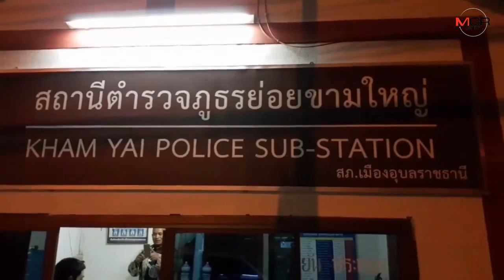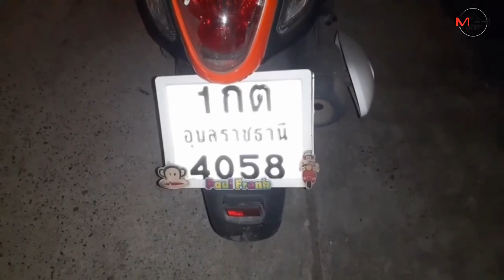อดีตครูสอนมวยเมามีดจี้ร้านสะดวกซื้อ อ้างหาเงินใช้หนี้พนันบอล